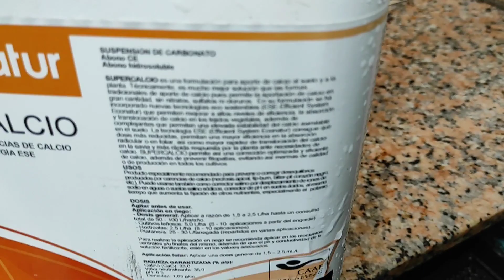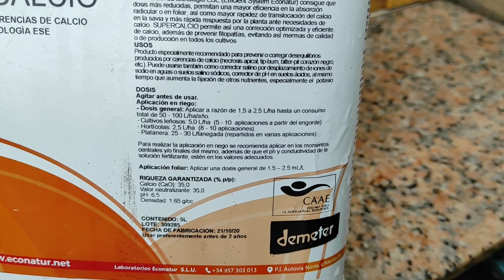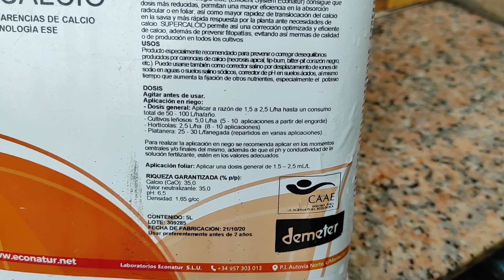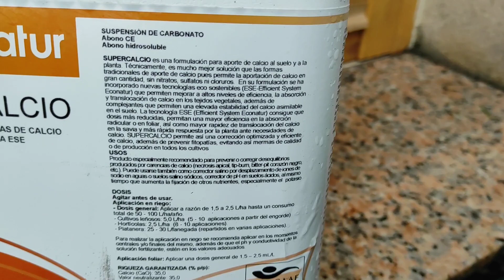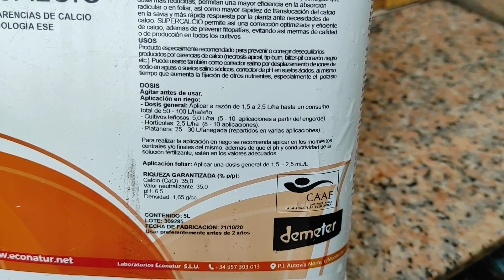IMPORTANCIA del CALCIO en el AGUACATE para LLENADO fruto 🥑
curso de fertilización en frutales,deficiencia y exceso de potasio en el aguacate o palto,deficiencia de calcio en las plantas,calcio en aguacate,cultivo del aguacate,curso de fertilizacion en frutales,encalado y cambio de copa del aguacate,deficiencia de nutrientes en las plantas,importancia del silicio en las plantas,el mejor fertilizante,importancia del zinc en cultivo de aguacate,nutrientes en las plantas,plagas del aguacate